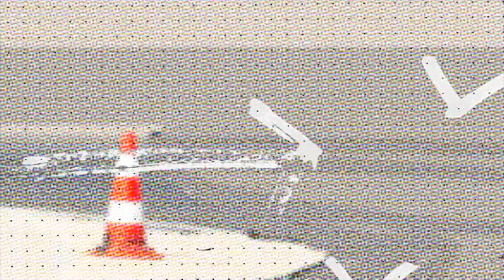Zobaczcie co się stało - trening na PitBike jak na ścigaczu / TURBO Racing Team /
Motocykliści! Zaczynamy treningi halowe na PitBikach w każdą sobotę od godziny 9:00 do 12:00.
Miejscem naszych treningów jest Kalisz a dokładnie " KART TEAM " ul.Wojska Polskiego 174,62-800 Kalisz. Gwarantowana dobra zabawa i poprawę umiejętności!

Jeździmy na motocyklach PitBike (wypożyczonych od nas lub na własnych, obowiązkowo ciche wydechy oraz zabezpieczenie zlewek paliwa i oleju!) Na torze jest obecny instruktor doskonalenia techniki jazdy.

Koszt treningu to :
- 200 zł na naszym motocyklu,
- 100 zł na swoim (niestety nie ma możliwości płatności kartą).
W planie trening trwający 2,5 godziny podzielony na 5 sesje 15 minutowych 👍
Zapisy :
pod numerem telefonu 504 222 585
lub przez FB w zakładce ,,dyskusja,, wpisać imię oraz numer telefonu.
Zapraszamy!